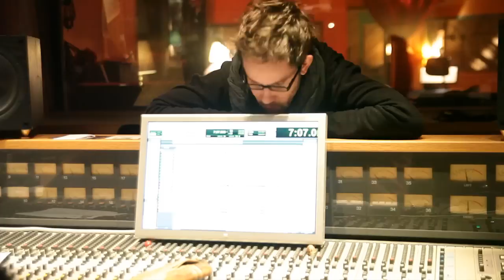Romain Cuoq/Anthony Jambon - Awake (Teaser)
Album enregistré à La Buissonne les 7/8/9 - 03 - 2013

Romain Cuoq - tenor
Anthony Jambon - guitare
Emile Parisien - soprano
Florent Nisse - contrebasse
Nicolas Charlier - batterie

Pauline Pénicaud - vidéo

Merci à Sophie Blondeau